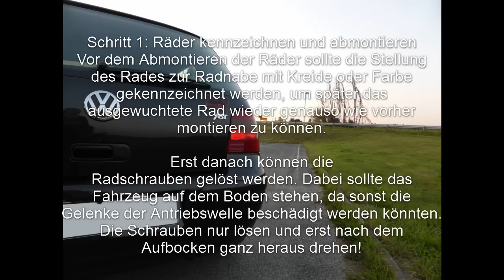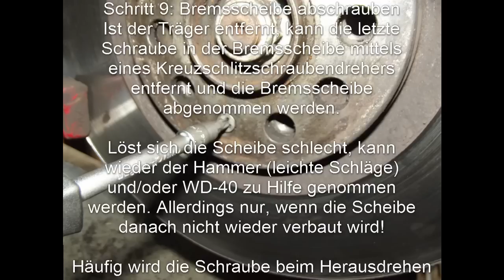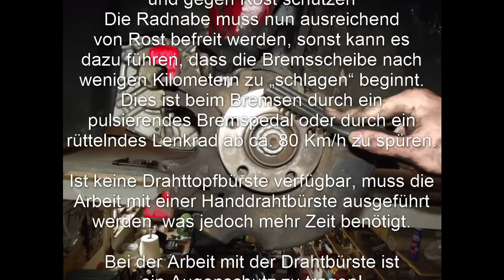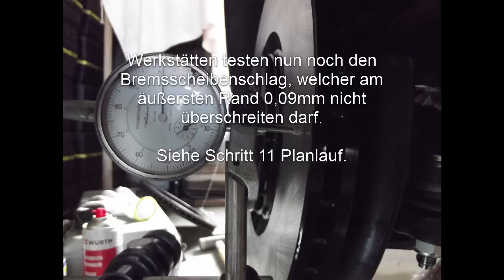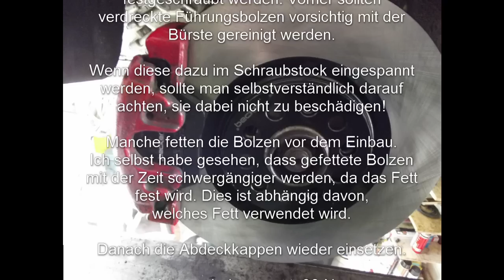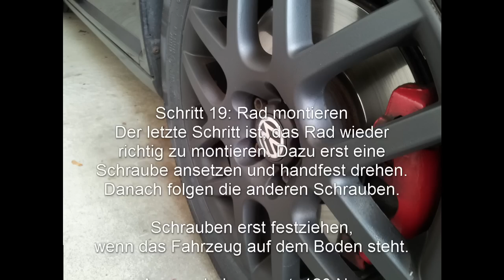🇩🇪 [Nur Text] VW Golf 4 Bremsen an der Vorderachse wechseln - Anleitung Bremsenwechsel vorne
Diese Version des Videos beinhaltet nur Textelemente.

In diesem Video zeige ich euch wie ich die Bremsscheiben und -klötze bei unserem Golf 4 gewechselt haben.

Fahrzeug:
Volkswagen Golf 4 2.3 V5 AQN Baujahr 2001

Satteltyp:
FN-3 Sattel

Verwendete Materialien:
2x Bremsscheiben
4x Bremsklötze, einer mit Warnkontakt
Spezialschmierstoff
WD-40 Spray
Bremsenreiniger von Würth
Loctite Schraubensicherung, mittelfest von Henkel

Benötigte Werkzeuge:
Wagenheber und Unterstellbock zur Absicherung / Hebebühne
Radkreuz
Drehmomentschlüssel
Drahttopfbürste / Drahtbürste
Kreuz- und Schlitzschraubendreher
Ratsche mit diversen Nüssen
Inbus-Aufsatz für Ratsche / Inbus Schlüssel
Schraubzwinge / Bremskolbenrücksteller
Stück Metall, rund Durchmesser größer als Bremskolben / Rücksteller
Schutzbrille
Kreide / Farbe
Lappen
Stück Draht
Rundlauf-Messuhr, optional
Kontaktspray, optional
Hammer, optional

Musik aus der Audio-Bibliothek:
- Leslie's Strut von John Deley and the 41 Players
- Ticker von Silent Partner